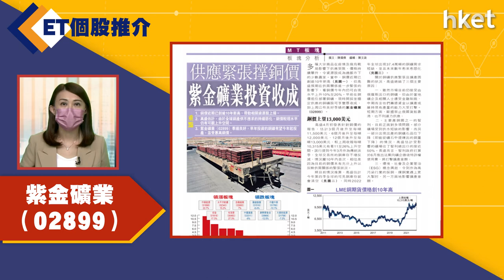【ET個股推介】紫金礦業（02899）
今日ET個股推介－紫金礦業（2899）